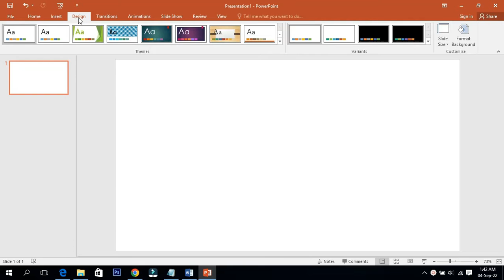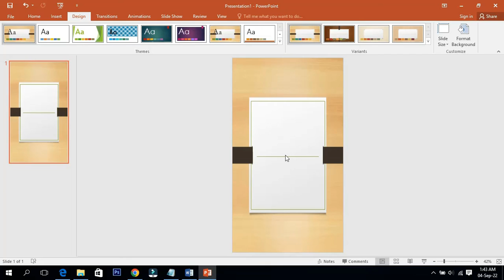Landscape to Portrait in PowerPoint 2016| Muabi Design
Please leave your ideas for future videos.